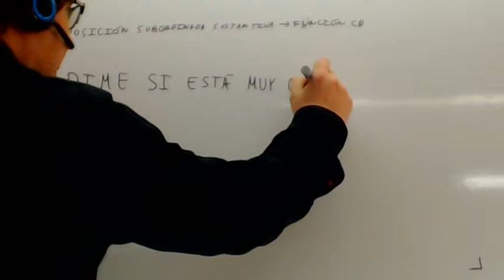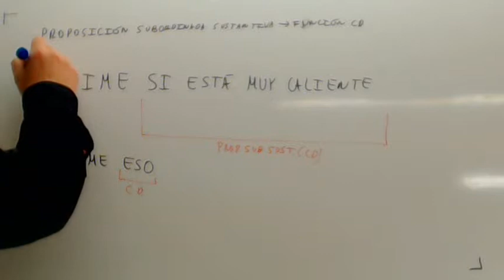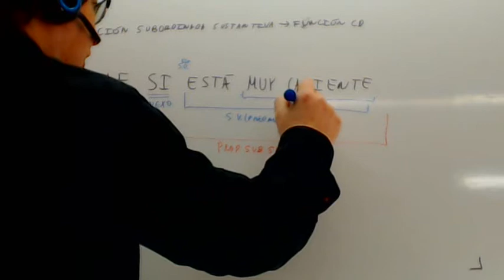Analisis sintactico Proposiciones subordinadas sustantivas Academia Usero Estepona